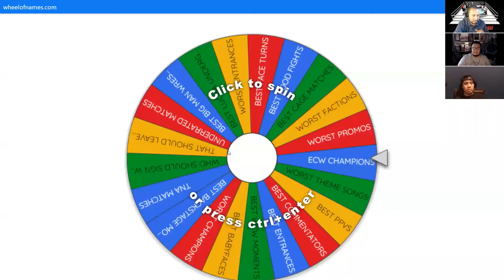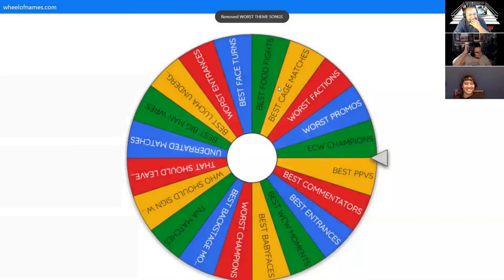Circle Of Debate Podcast Top 5 Cruiserweights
Check out our new Top 5 of the week on Circle Of Debate as we pick our TOP 5 CRUSIERWEIGHTS, what incredible picks from everyone. and also you will see what is our next top 5 for next week for week 59. comment below if you agreed with their picks. enjoy the show!